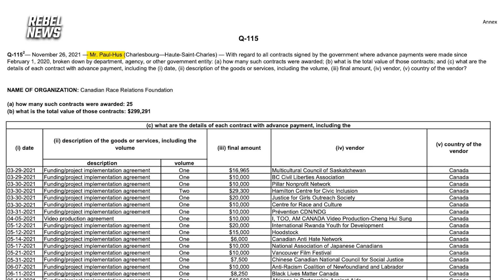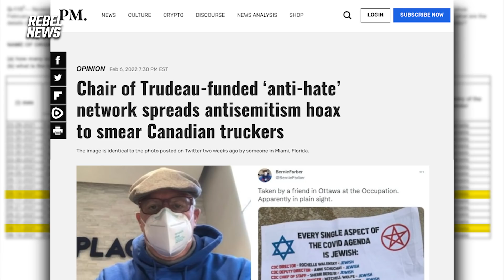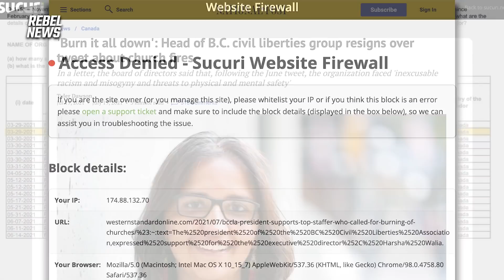Trudeau gives BLM money while seizing the bank accounts of peaceful protesters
This new information about the race relations grants was revealed in an order paper response to a question posed by Quebec Conservative MP Pierre Paul-Hus.